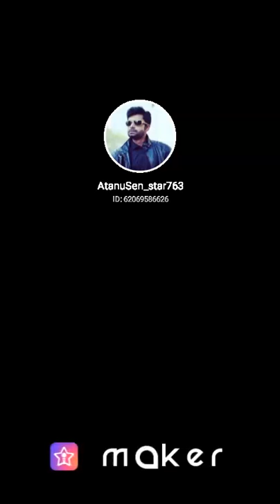Khamoshiya Awaz Hain | Atanu Sen